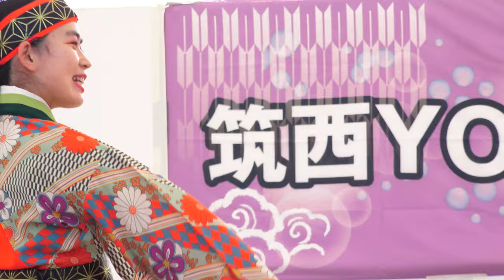柏よさこい踊り子隊_②『笑門来福』【4K】／二日目第一部／筑西YOSAKOI祭り2023春